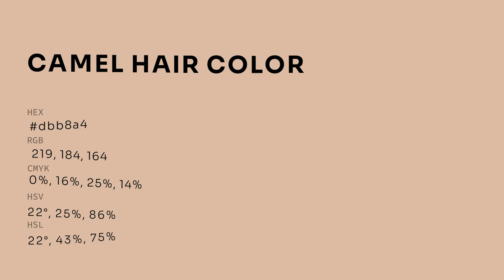Camel Hair color dbb8a4 hex color - Orange color - Cool color dbb8a4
What color is Camel Hair ? dbb8a4 hex color - Orange color - Cool color dbb8a4

Hex dbb8a4 Color Code is also known as Camel Hair color.

Hex dbb8a4 Color code in RGB color code model is created after adding 85.88% red color, 72.16% green color and 64.31% blue color.
Hex dbb8a4 Color code in CMYK color (process color) code model is generated after subtraction of 0% cyan, 15% magenta, 25% yellow and 14% black.